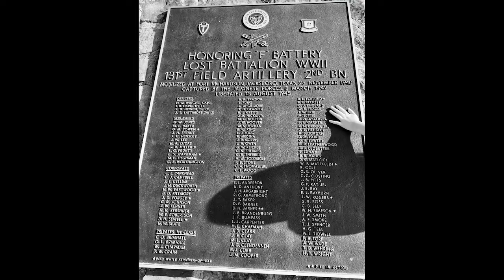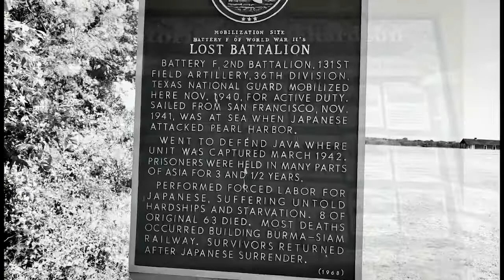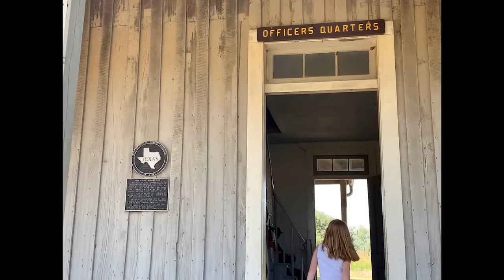Fort Richardson July 2019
Fort Richardson State Park 2019